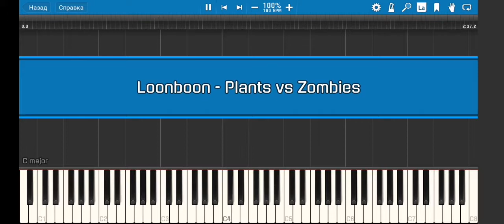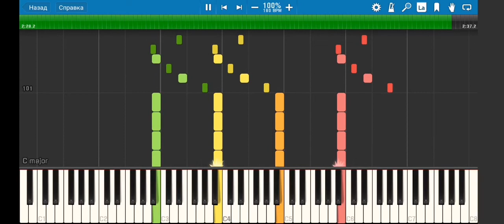Plants vs zombies - Loonboon piano remix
Plants vs zombies - music
Mine game loonboon

Если вам понравиться данный ролик, то оцените его лайком и подпиской, я буду каждому блогадарен, кто сделает для меня приятное.

Желаю всем приятного прослушивания музыку из Plants vs zombies